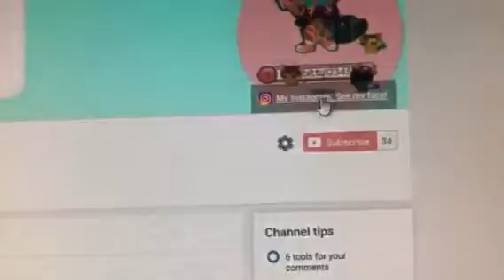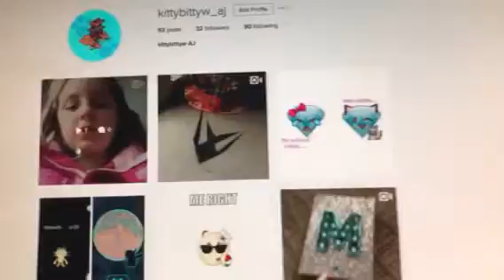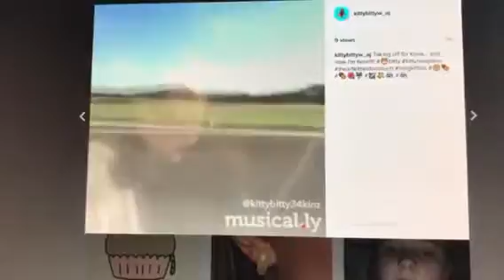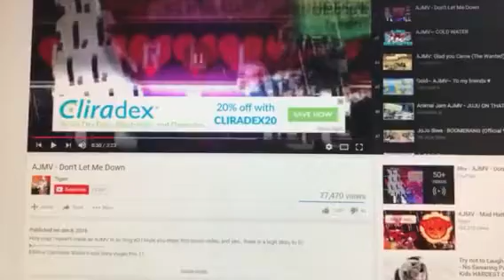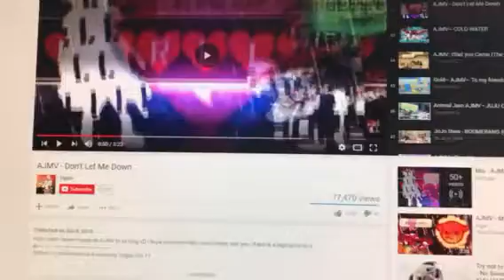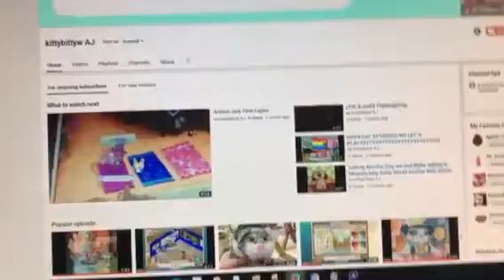My Instagram 🐱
I said so right when the song said so. Lol